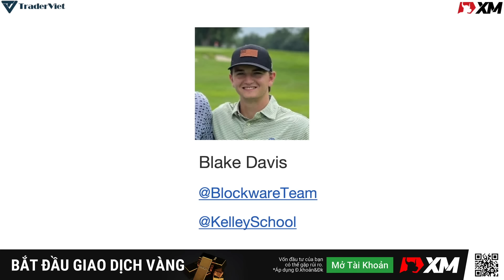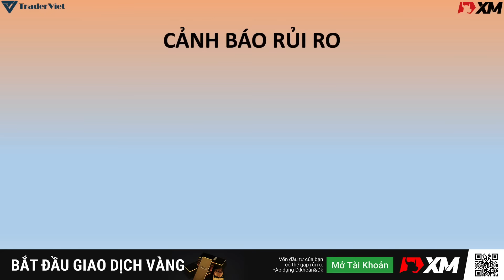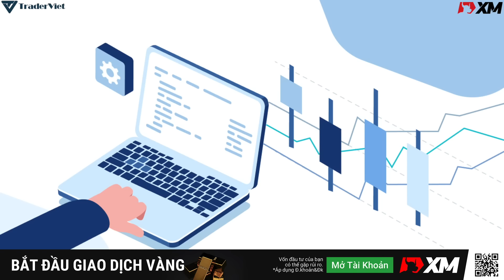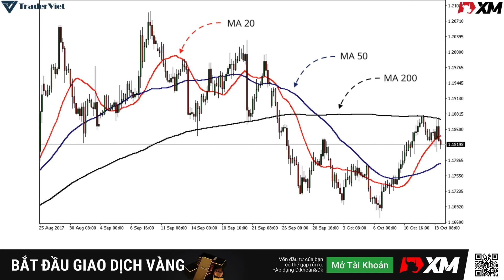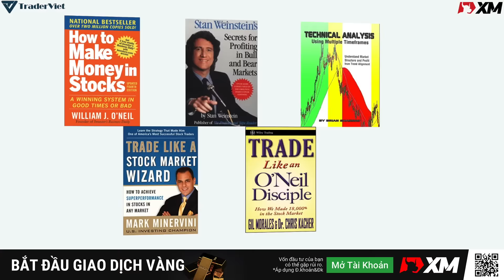✅ Ý Nghĩa Sâu Xa Của Việc Phân Tích Kỹ Thuật Là Gì? | TraderViet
Trong video này, Lê Huệ sẽ thay mặt Blake Davis - một nhà đầu tư, phân tích trên thị trường chứng khoán và crypto - chia sẻ cho anh em ý nghĩa sâu xa của việc phân tích kỹ thuật, cũng như những thiếu sót của rất nhiều technical trader nhé!
Bắt đầu giao dịch Vàng với $30 THƯỞNG KHÔNG NẠP TIỀN từ XM